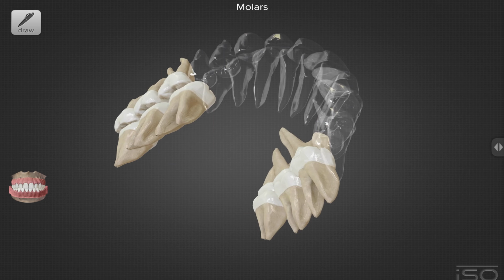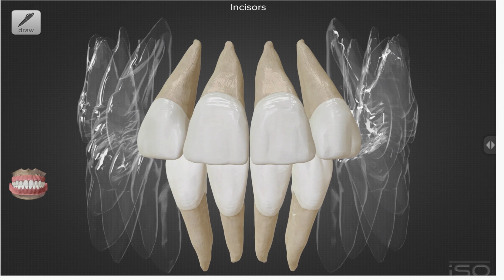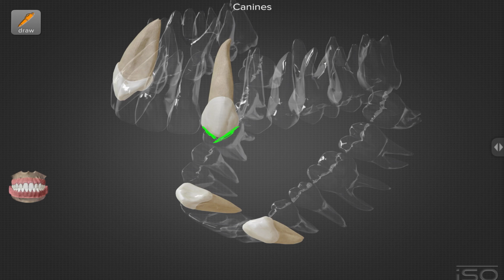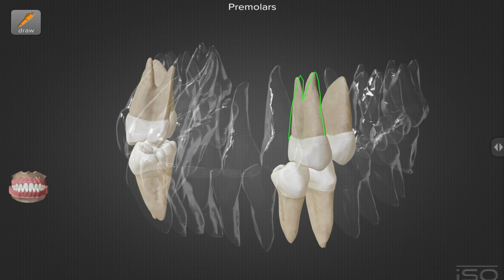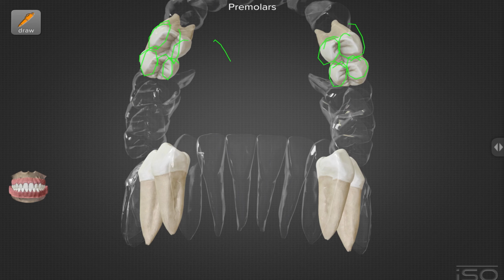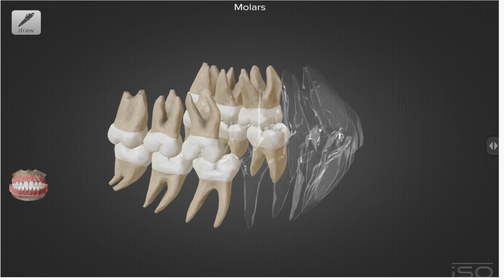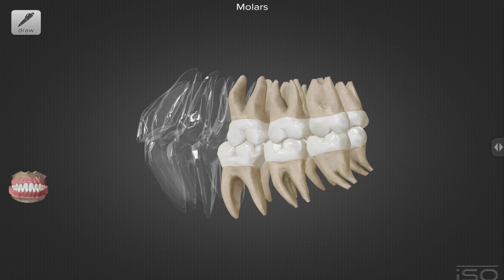Nombre de los dientes: descubre sus nombres y su función | Grupos de dientes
En este video te cuento cuales son los nombres de los dientes, cuales son los grupos de dientes y sobre todo cuales son sus nombres, función y grupos de dientes. Es importante que sepas cuales son los nombres de los dientes y que sepas cual es la función de ellos. Si te interesa aprender sobre el nombre de los dientes y su función y grupos de dientes te recomiendo que veas este video hasta el final.

Nombre de los dientes Grupos de dientes Nombre de los dientes Grupos de dientes